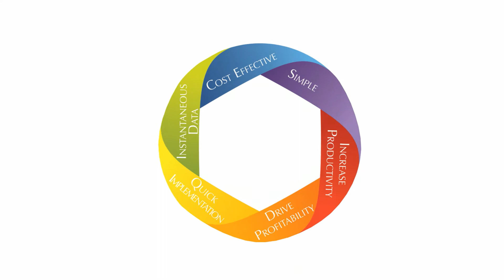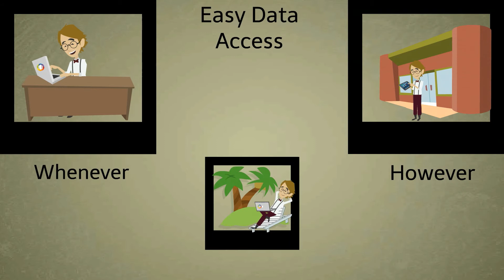Introducing OLATION Visionary Intelligence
OLATION® is a new Visionary Intelligence solution that automatically updates data across different systems to create a centralized live display so you can answer critical business questions immediately. Best of all, OLATION works with your preferred reporting, analytical or spreadsheet applications such as Excel, Crystal Reports, Business Objects, Tableau among others—no need for a change—that's simply Visionary Intelligence!